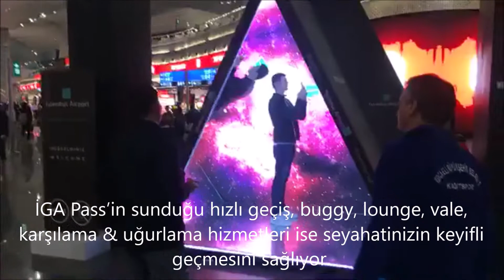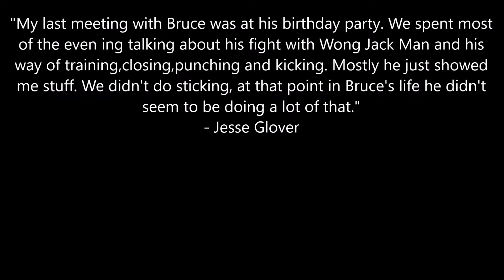JKD'CİLER HİNDİSTAN ÖNCESİ İSTANBUL HAVALİMANI'NDALAR (JKD-1551)